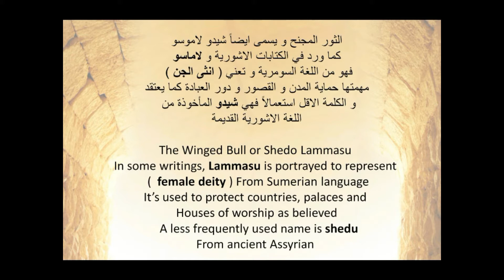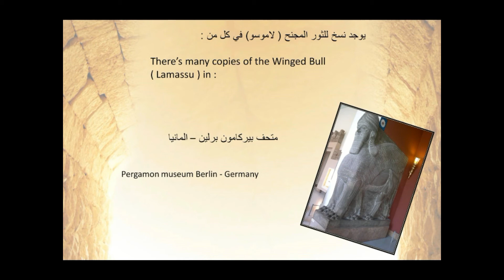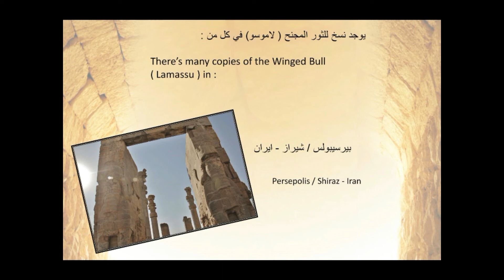الثور المجنح ( شيدو لاموسو ) the winged Bull ( Lammasu ) assyrian civilization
الثور المجنح او ما يطلق عليه ب (شيدو لاموسو ) في الحضارة الاشورية و هو من اهم الاثار التي كانت متواجدة في مدينة الموصل الى ان تم تحطيمه على يد تنظيم داعش الجبان
the Winged Bull Lammasu from ancient Assyrian civilization